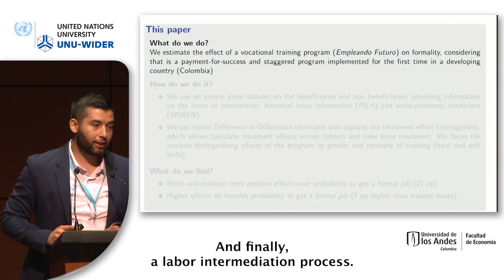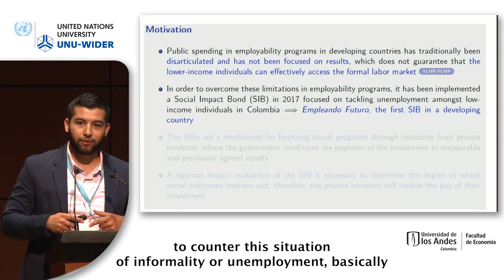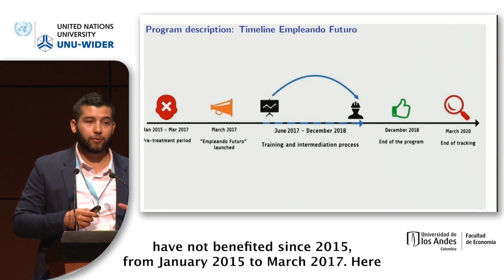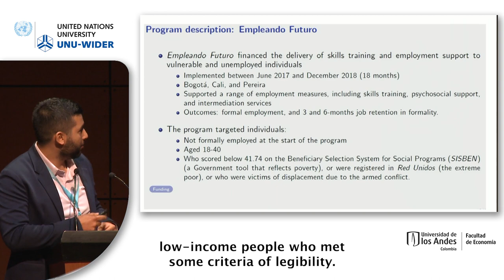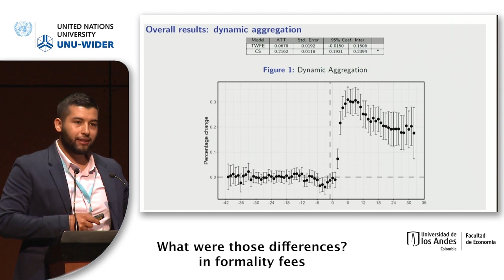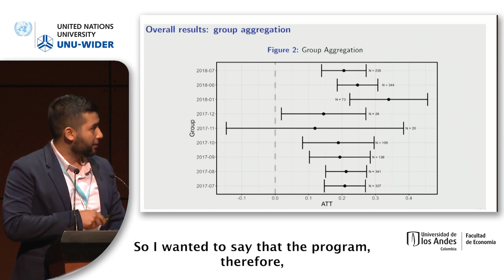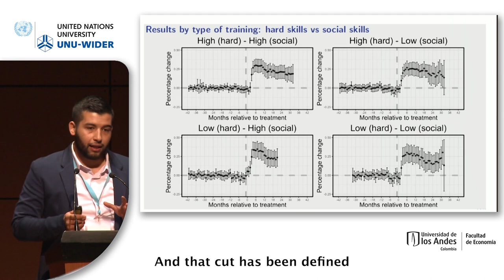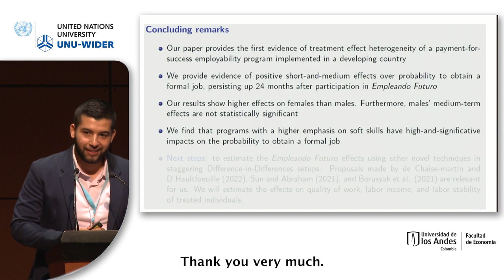1.1 Labour market and inequality: Public policy, migration, and trade - Michael Cardona